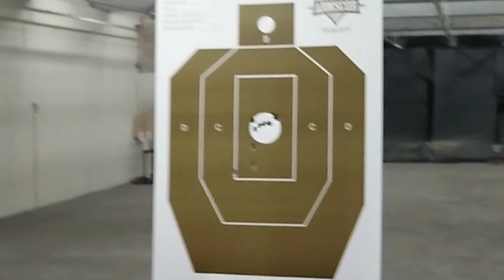ARMSCOR! SHOOTING SPORTS at Capas Tarlac!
Shooting sports can indeed be a great way to relax and enjoy as they can provide a unique combination of physical activity, focus and discipline.